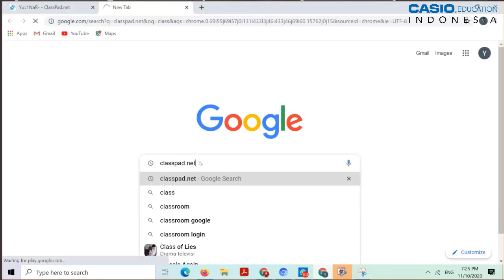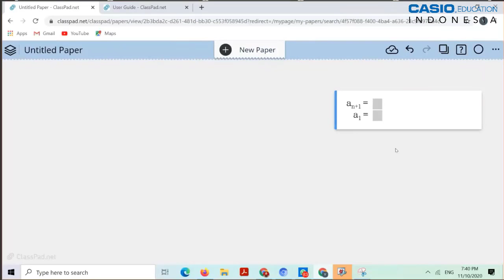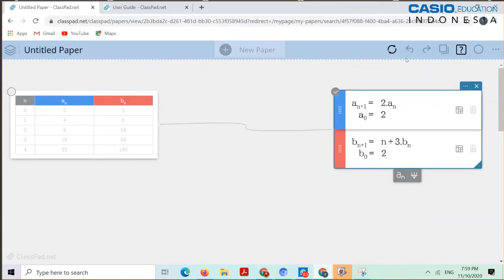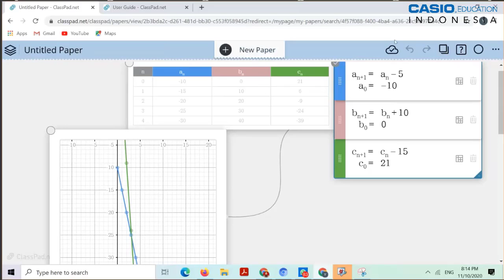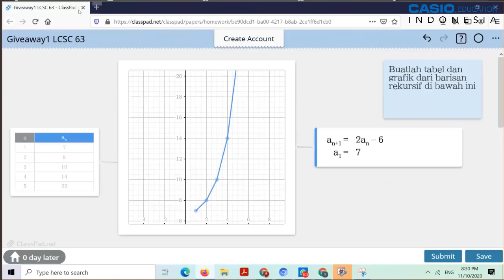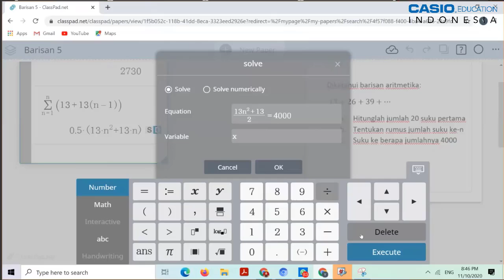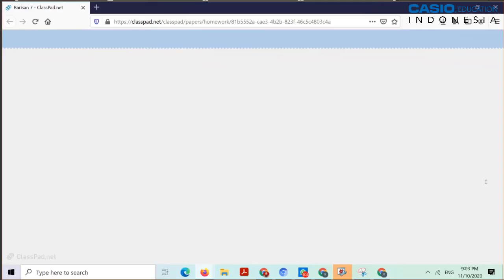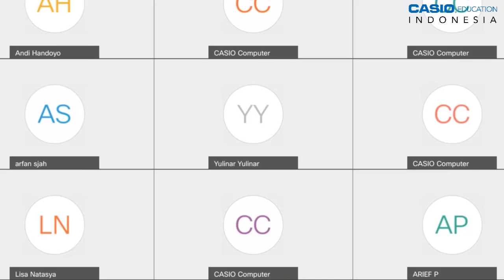CASIO WEBINAR 63 - PASTI BUKAN BUNGA KELADI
Materi pembelajaran SMA menjadi lebih menarik dan berfaedah manakala urusan finansial masuk sebagai salah satu bahasan. Siswa bahkan guru bisa memahami soal bunga bank misalnya, bisa memahami bunga flat atau bunga anuitas tapi pasti bukan bunga keladi. Meski fenomena booming finansial bunga keladi menarik dibahas secara Matematis. Di sisi lain, barisan Matematika memberi pola yang mudah dipahami untuk suatu fenomena. Sehingga suku bunga bank dan barisan merupakan materi yang saling terkait serta selalu menarik untuk dibahas. Apalagi berbantuan teknologi Classpad.net , bahasan dan diskusi tentang materi ini cukup memikat.Finansial dan barisan merupakan tool baru baik dalam ClassPad.net bahkan tidak terdapat pada calculator yang lazim kita pakai. Tool ini juga tidak diperoleh pada platform lain, meski bisa saja direkayasa. Tentu sangat menarik untuk menjadi bahan diskusi kita pada LCSC Edisi 63.Menghadirkan narasumber Casio Master Trainer dari Sumatera Barat Ibu Yulinar, serta dipandu acaranya oleh host Bapak Andi Handoyo dari SMK Negeri Jumo Jawa Tengah.